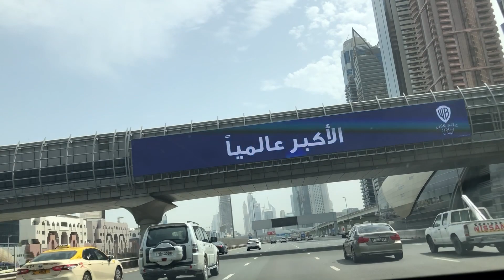Abudabi to dubai 💯gold souk 💍ഇത്രയുഠ gold 🤩